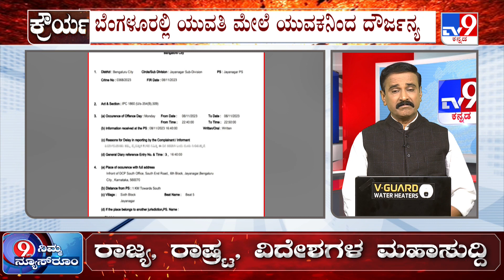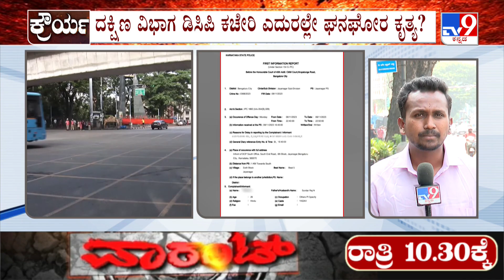Youth Harass Woman At Jayanagar In Bengaluru | ಬೆಂಗಳೂರಲ್ಲಿ ಯುವತಿ ಮೇಲೆ ಯುವಕನಿಂದ ದೌರ್ಜನ್ಯ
ಬೆಂಗಳೂರಲ್ಲಿ ಯುವತಿ ಮೇಲೆ ಯುವಕನಿಂದ ದೌರ್ಜನ್ಯ  - ನಡುರಸ್ತೆಯಲ್ಲಿ ಯುವತಿ ಬಟ್ಟೆ ಎಳೆದಾಡಿ ಕಿರುಕುಳ ಆರೋಪ - ಸೌತ್ ಎಂಡ್ ಸರ್ಕಲ್ ಡಿಸಿಪಿ ಕಚೇರಿ ಮುಂದೆ ಕಿರುಕುಳ

Tv9 Kannada | Tv9 Kannada News | Kannada News | Latest Kannada News | Woman Harassed In Bengaluru | Jayanagar Harassment Case | Jayanagar South End Circle | Karnataka News